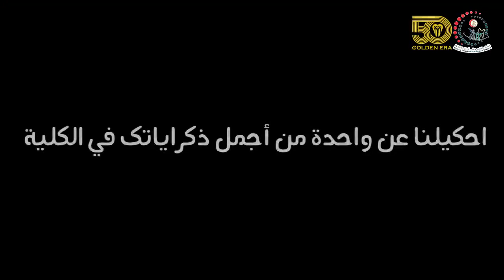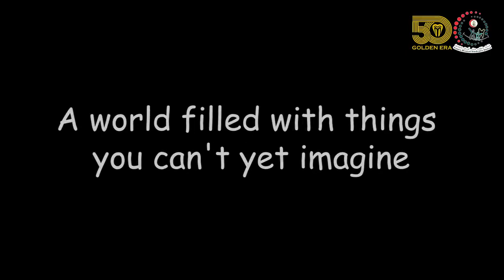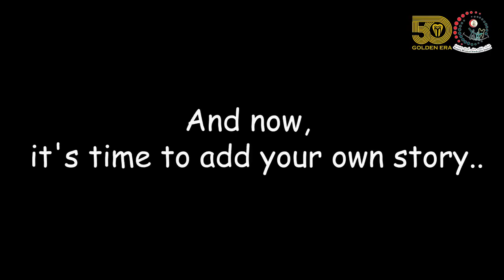الدورة التأهيلية لطلاب طب أسنان طنطا دفعة 50